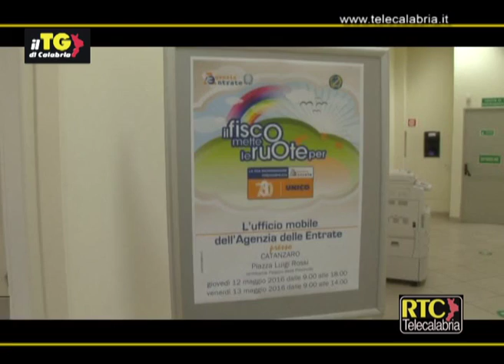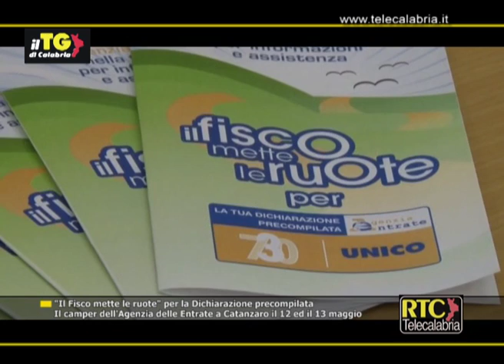"Il Fisco mette le ruote" per la Dichiarazione precompilata RTC TELECALABRIA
Il camper dell'Agenzia delle Entrate a Catanzaro il 12 ed il 13 maggio. Intervista a Giuseppe Bonanno (direttore regionale Agenzia delle Entrate),